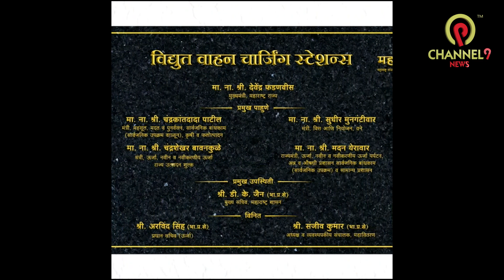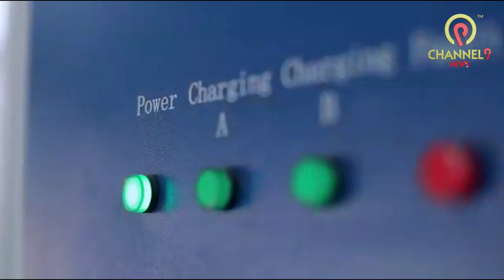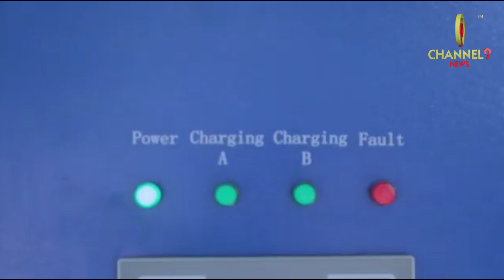महाराष्ट्र सरकार ने लांच किया विद्युत इलेक्ट्रिकल वाहन चार्ज़िंग बूथ स्टेशन ।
जिसकी जानकारी ऊर्जा मंत्री चंद्रकेशवर बावनकुले ने दी ।